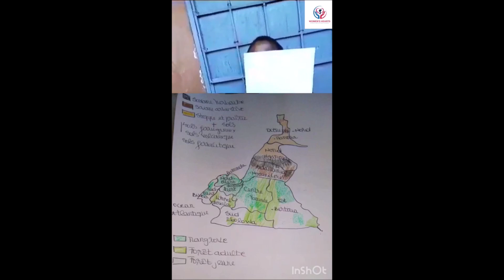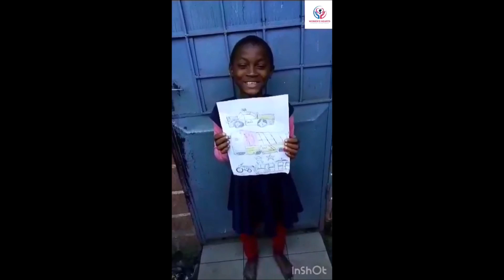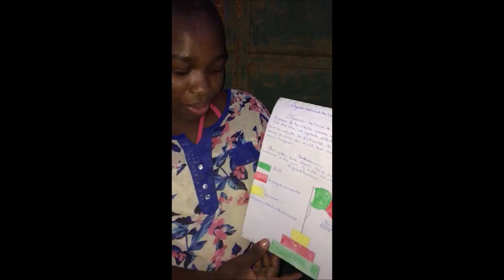IL CENTRO ADOZIONI SI APRE AL CAMERUN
Quest’anno gli auguri di Natale arrivano direttamente dal Camerun. Il Centro per le adozioni internazionali infatti, ha intrapreso da poco una collaborazione con l’associazione “Women’s Heart” che opera a Yaundè in favore dei bambini ospiti di una casa famiglia. I volontari della struttura si occupano del sostegno materiale e psicologico dei piccoli ospiti in attesa di trovare una famiglia.

“E’ stata una grande sorpresa ricevere i lavori che i bambini della casa famiglia di Yaoundè hanno realizzato per noi, per farci conoscere la loro realtà, la loro quotidianità, la loro vita. Un’infanzia fatta di piccole e poche cose, condivisa in spazi semplici, ma ricca di gioia e serenità che nonostante tutto traspare dagli occhi di questi bambini” commenta l’avv. Alessia Maria Di Biase referente del centro adozioni. Il progetto di Natale è il primo passo verso una collaborazione che si spera sia sempre più proficua e di ampio respiro e che rappresenta innanzitutto un modo simbolico per conoscere una realtà così lontana ma così bisognosa di attenzione.

“L’Africa – continua l’Avv. Di Biase – è un continente nel quale ho lavorato e vissuto negli anni passati e che non ho mai dimenticato. Era previsto un primo viaggio in Camerun per la fine di quest’anno, ma purtroppo per una serie di motivi, non è stato possibile concretizzarlo. Tuttavia è un piacere iniziare, seppur a distanza, una nuova collaborazione con l’associazione ‘Women’s Heart’ e mi auguro che riusciremo a fare, da qui al prossimo anno, tanti progetti nell’interesse e in favore dei minori unitamente alla presidente dell’associazione Mpacko Djack Agathe”. Tutti i bambini che hanno partecipato al progetto per gli auguri di Natale riceveranno una letterina da parte del centro adozioni e un piccolo regalo da posare sotto l’albero, anche se, il regalo più bello sarà quello di poter donare loro, in futuro, una famiglia.